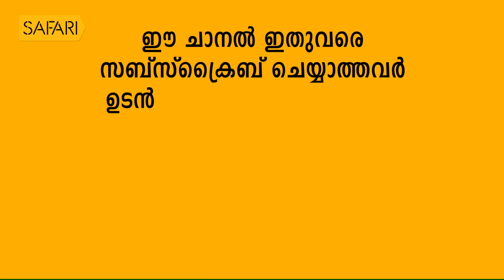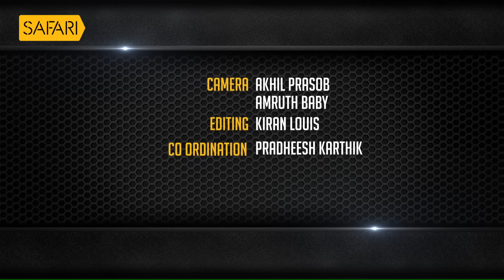ഭീതിയോടെ കക്കര്‍ലയിലേക്ക് | Aa Yathrayil -284 | Sibi Thomas Part 3| Safari TV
|| ANTI-PIRACY WARNING ||